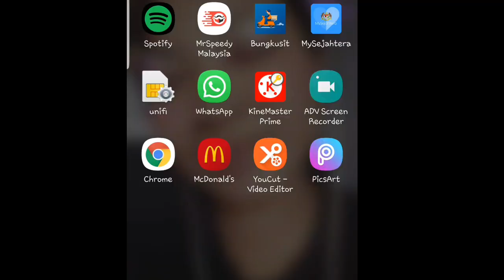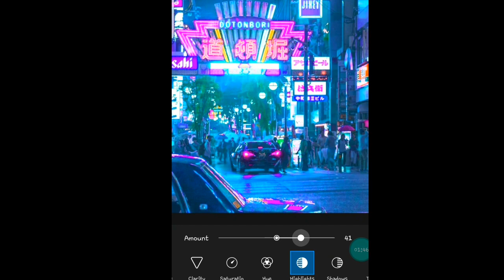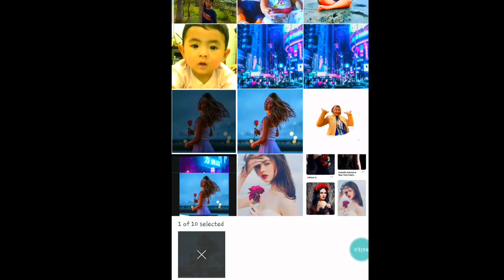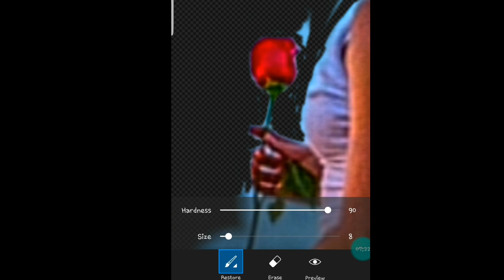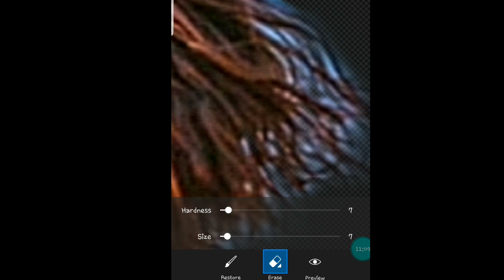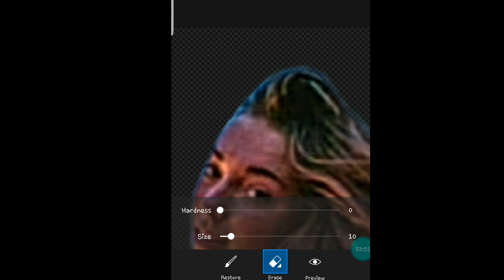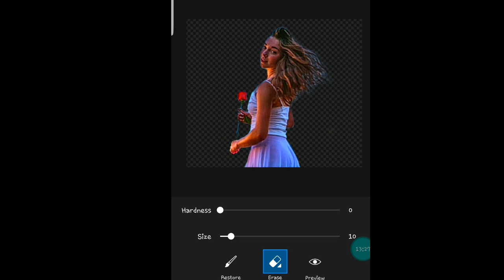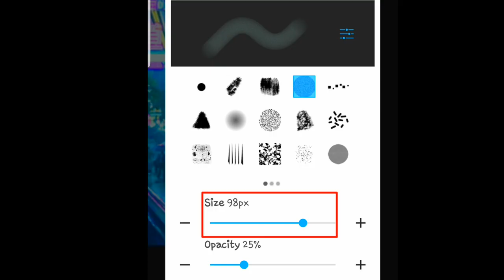(Changing Background)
Tutorial Picsart mengedit gambar biasa menjadi  gambar EFFECT CYBERPUNK. turut serta mengantikan layar Background nya sekali.

Hey, what’s up guys, this is ellyda syaifuddin with another photo editing of cyberpunk effect.  A portrait effect is a skill to add multiple photos to a picture.
You can download many of the background image goggle type (neon city)

For Your Kind information, this editing is done on a mobile app called Picsart Photo Editor. This app is available for all platforms.

PicsArt are all about you. If you haven’t tried it, you’re missing out!

PicsArt makes it easy to staging your photo editing game, creating amazing images and sharing with friends.
This is an app that lets you become truly creative with its almost unlimited features – and it’s starting a movement to help people “go beyond the filter” and create a great picture.